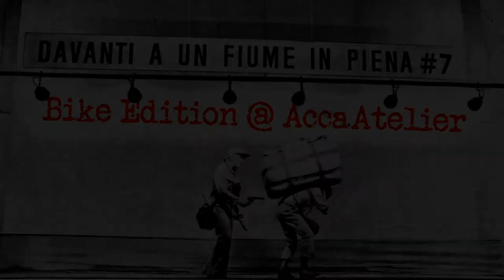Paolo Leonardo - Davanti a un fiume in piena #7 Bike Edition @ AccaAtelier